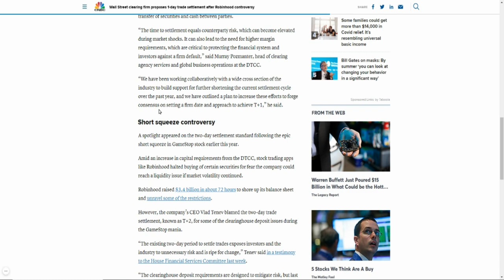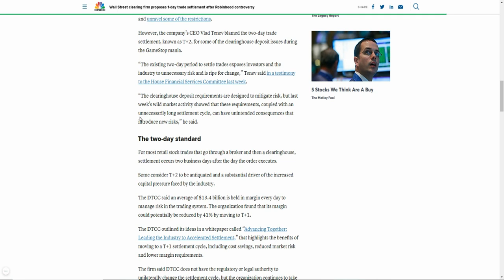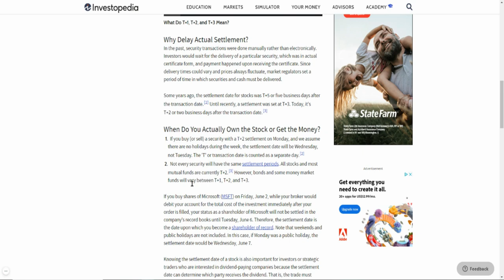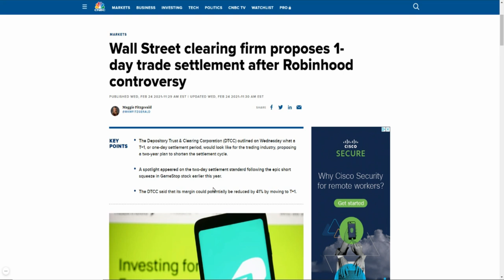WALL STREET CLEARING FIRM PUSH ONE DAY TRADE SETTLEMENT🔥🔥🔥WHY DOES IT TAKE 2 DAYS TO SETTLE A TRADE?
WALL STREET CLEARING FIRM PROPOSES ONE DAY TRADE SETTLEMENT🔥🔥🔥 WHY FIRMS DELAY ACTUAL SETTLEMENTS?

My Favorite Investing Book
My Favorite Personal Development Book

Based in Minneapolis
Mr. V